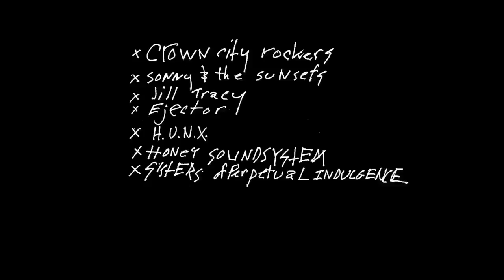Noël Noir at YBCA || A Black Sabbath || Fri, Dec 10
On December 10, don your thrift store best for the people's winter ball and we shall bedeck the holidays in black! Noël Noir is a celebration of the Bay Area's love of the strange and the beautiful—for art and culture geeks, decompressed burners, untenured professors, hippy futurists, the funemployed, poly gamers, queerdos and anyone who wants to take a picture. More Tim Burton than Frank Capra, Noël Noir will whisk you away into the season's seamier (and sexier!) underbelly.

Experience the holidays the YBCA way—with tongue firmly planted in cheek and cocktails delicately balanced in hand.

See you on the black carpet at Noël Noir!

Video by Christraper Sings